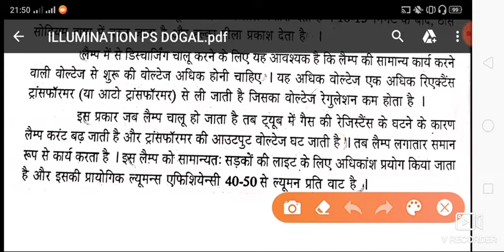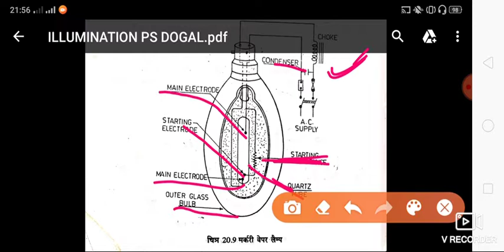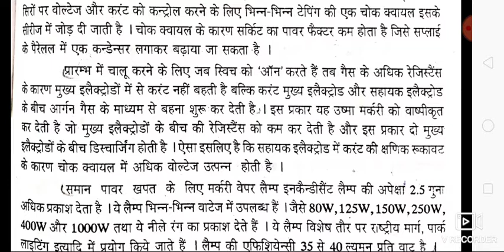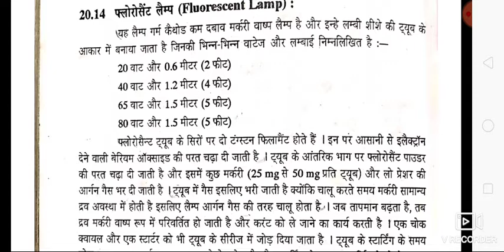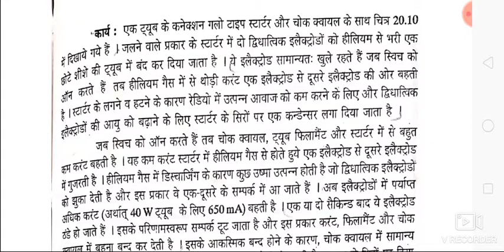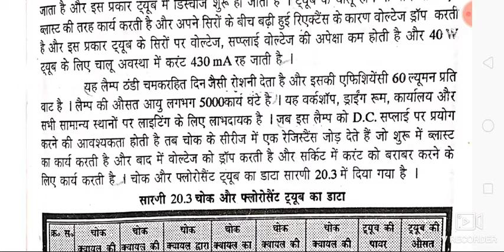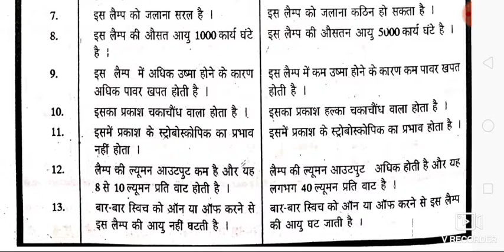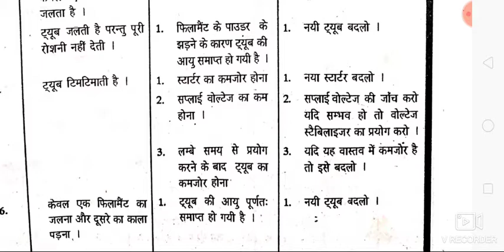Illumination part-4sd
scubscribe now more viedo VINAY ITI ELECTRICAL